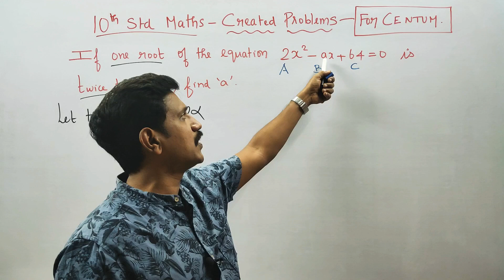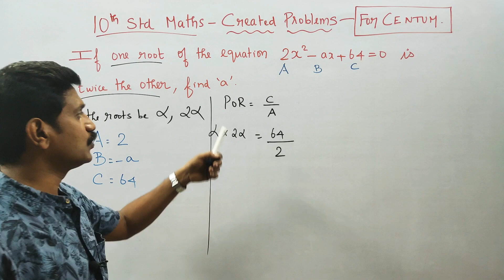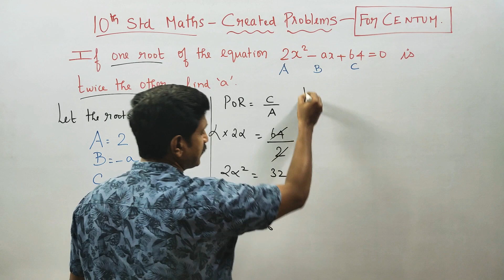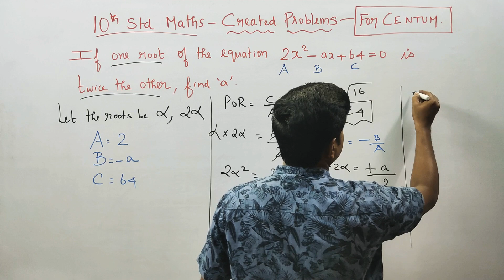10th Std Maths Created Sum If one root of the equation 2x²-ax+64 =0 is twice the other find a